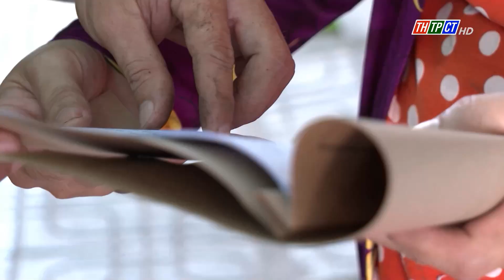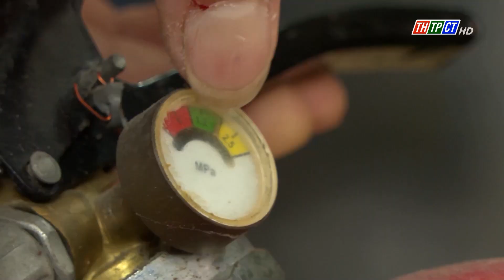Tăng cường công tác PCCC đối với hộ sản xuất kinh doanh gắn liền nhà ở | Cần Thơ TV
Với trên 29.000 hộ dân đăng ký sản xuất, kinh doanh ngay tại nơi ở của mình, công tác phòng cháy chữa cháy đang đặt ra nhiều vấn đề cần quan tâm. Từ năm 2023 đến nay, TP. Cần Thơ đã có nhiều văn bản chỉ đạo công tác kiểm tra an toàn PCCC đối với những trường hợp này.